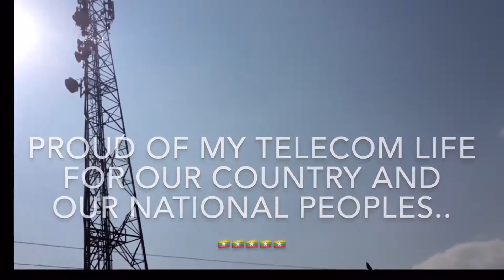Be happy Be Proud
Peaceful places are always stay around you !! :)

Directed and editing by Arpay
Supported by iph5s camera and iMovie
Theme song - Myo Gyi ( Nar Kho Yar )